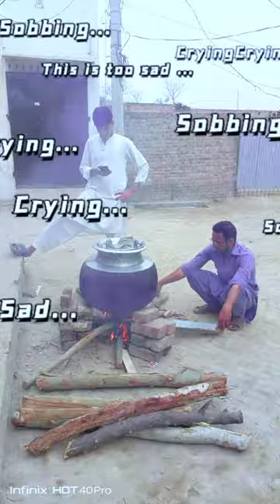Aj to moj sa bhot kamm kr waya🤣vlog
Aj to moja istmal kiya🤣vlog minivlogramzan shorts
vlog
vlogs
minivlog
joblessvisu
viral
minivlogs
youtube shorts
trending shorts
daily vlogs
sourav joshi vlogs
funny minivlog
salonichandminivlogs
misshosiyarminivlogs
viral video
mini vlog
jobless visu
the roamer amit
comedy
funny
dailyminivlogs
misshosiyarvlogs
mini vlogs
misshosiyar
misshoshiyar
trending
misshosiyarvideos
misshosiyarviralvideos
misshosiyarchannel
salonichandvlogs
salonichandchannel
viral shorts
salonichandviralvideos
salonichandvideos
salonichandshorts
misshosiyarshorts
trending videos
trend
viral videos
reels
dailyvlogs
jatin grover
vlogger
saransh universe
family vlog
short
trending vlog
clogs
vlogar
mini
daily vlog
ytshorts
asola bhati wildlife sanctuary
asola bhati
wild life sanctuary park
national park in india
national park
see tiger and first time
explore jungle
exploring jungle
jungle animals
jungle wildlife animals
animals
wild animals
wildlife animals
gift
maa
sister love
brother sister love
sister
behen moti hogyi
behen aagyi
behen ghar aagyi
omelette
bun omelette recipe
bun omelette
bluetick lag gya
instagram pe bluetick kaise lgaye
bluetick
instagram pe bluetick
minivlog kaise banate hai
family vlogs
minivlog kaise banaiye
shivratri vlog
new pet vlog
jatin grover dog
new pet
dog shorts
festival
hindu festival
bhaang on shivratri
bhaang
shivratri 2024
shivratri
minivlog edit
pilixshampoo
hairshampoo
hairserum
shampoo
pilix
mypilix
minivlog editing
minivlog background music
dally vlog
sahil joshi vlogs
youtube short
misshosiyarreels
yt shorts
artist vijay
salonichandreels
daily minivlog
new vlog
the roamer amit vlog
jobless visu vlog
salonichand
mirch ek jung
bareilly
shivam raj aiims
misshosiyartrending
neet exam
neet 2024
neet motivation
mbbs
mbbs vlogs
medical college vlogs
holi celebration
happy holi vlog
holi vlogs
happy holi 2024
holi
happy holi
funny vlogs
daily life vlogs
college life vlogs
aiims
aiims delhi
aiims delhi vlogs
aiims nagpur
bikash tips and vlog
viral mini vlog
doctors
doctors life in hospital
emotional mini vlog
my life
neurosurgeon
explore video
best
doctors life
cn bikash
viral vlog
dr amir aiims
vai
assamese shorts
assam
bengali vlog
vloger
shuvo paul mini vlog
aditi vlog
bangla mini vlog
mini vlog series
jubin vlog
sumi & suvi
misshosiyar minivlogs
bivu’s vlog
bishal hazarika vlog
lazy guy